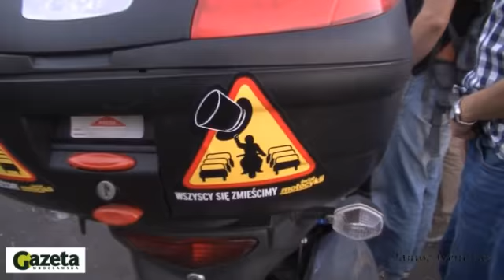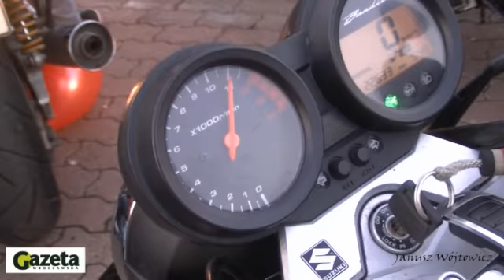Symfonia na 100 motocykli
Ponad 100 motocykli z całego Dolnego Śląska przyjechało do Wrocławia. Na placu Zielińskiego zagrali "Symfonię na 100 motocykli". Próby do koncertu trwały 3 miesiące. Wszystko po to, by dziś dać popis, jakiego jeszcze nie widział Wrocław, ani świat.